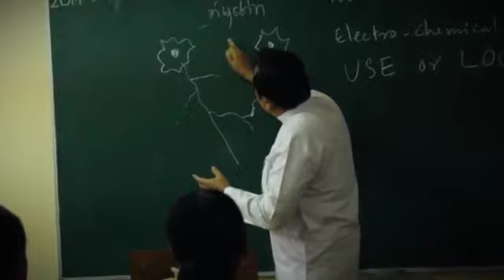Nanasa Pahadu Minisa - "නැණස පෑදූ මිනිසා"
" A Decade beyond Hundred years"

" A Decade beyond Hundred years", anniversary celebration was held recently.

The event marked the commemoration of a decade of association with the political landscape of Sri Lanka by Hon. Deputy Minister of Education and Monitoring Member of Parliament of Ministry of Youth Affairs and Skills Development. It also marked the completion of a decade of social upliftment services by the Mohan Lal Grero Foundation ( MLGF) under the able guidance of its founder Mohan Lal Grero.

Most Venerable Maduluwawe Sobhita Thero, the Chief Incumbent of Naga Viharaya, Kotte delivered the special Anniversary speech while acting Mahanayake of Sri Kalyani Samagri sangha sabha, Mahanayake Dr. Iththapane Dhammalankara Thero, Thiniyawala Palutha Thero, including the Maha sangha of Thrinikaya and other religious dignitaries participated at this ceremony.

The United Peoples Freedom Alliance General Secretary the Hon. Minister Susil Premajayantha and other Ministers including Hon. Dullas Alahapperuma, Hon. Bandula Gunawardene including opposition members of parliament, chairman of the leadership council of the UNP Karu Jayasoriya, General Secretary Thissa Attanayake, Chief of the New Left Front Dr. Wickramabahu Karunanayake, Immitiyas Bakeer Markar including political leaders of both the Government and opposition participated at the occasion which was a unique occurrence.

Professor Kolitha Bhanu Dissanayake, artists including Edward Jayakody, educationists, activists of civil organizations, principals and many others participated at this occasion.

"Nanasa Padu Minisa" a theme song portraying the realm of the founder was launched and premiered for the first time amplifying his efforts to make this country a better place. Also, the launching of the official website of Mohan Lal Grero Foundation (MLGF) was also part of the agenda. is a portal which communicates the services rendered by the organization. A noteworthy feature of the days event was the presentation of awards to those who toiled and imparted their time and knowledge for educational and social upliftment efforts carried out by the Mohan Lal Grero Foundation.